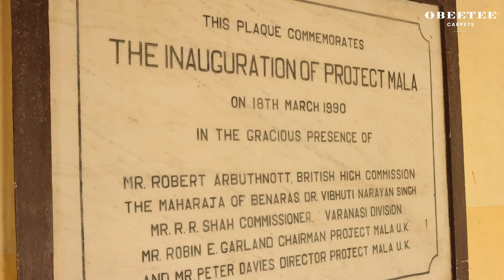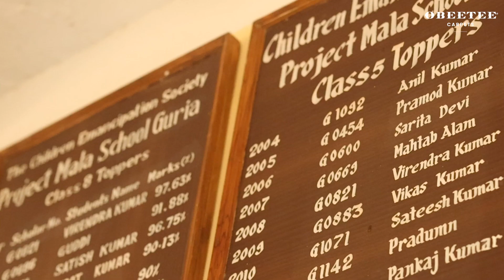Project Mala || Obeetee Carpets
Project Mala, a visionary initiative launched in 1989, is dedicated to providing quality education to underprivileged children. With six schools and 30 years of impact, we have empowered 3,528 young minds, reshaping futures for families across 15 villages.

We're proud to share that 4 talented individuals secured scholarships to study at Foremarke Hall, UK, while one student is pursuing an M.Sc. in Mathematics at IIT, Kanpur.